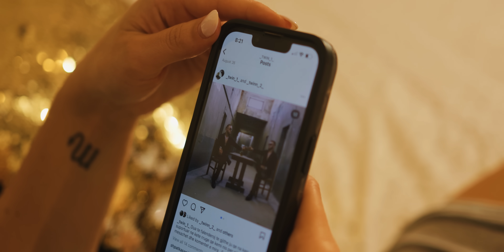Twin1 - Kujtimet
🎵 Produced by: 𝗝𝗔𝗠𝗘𝗦
🎵 Beat by: 𝗗𝗢𝗭 𝗕𝗘𝗔𝗧𝗦
🎵 Lyrics by: 𝟭𝗧𝗪𝗜𝗡
🎥 Video by: 𝗝𝗢𝗘𝗠𝗢𝗧𝗜𝗢𝗡𝗡